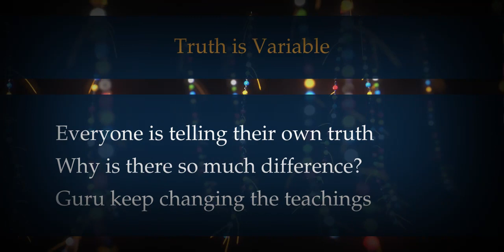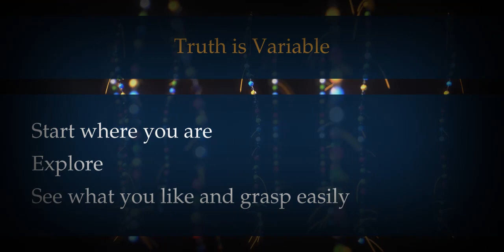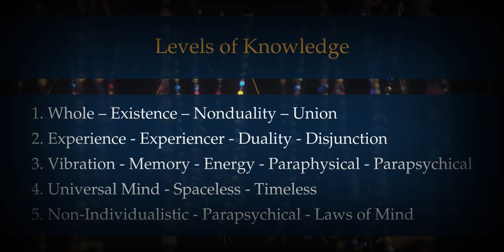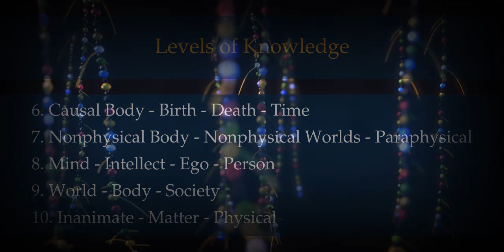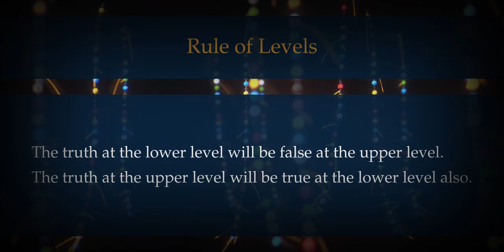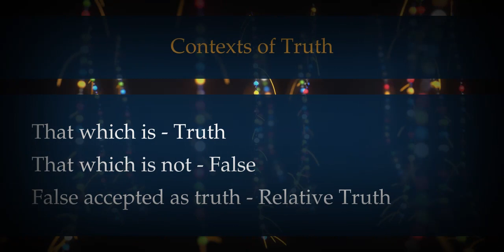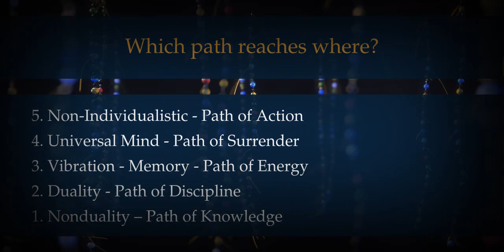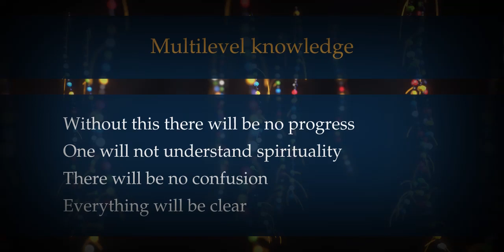Knowledge Sutra : Multilevel Knowledge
A series of videos on the basics of spirituality.

00:00:00 Truth is Variable
00:06:18 Levels of knowledge
00:18:24 Rule of Levels
00:20:22 Contexts of Truth
00:23:13 Law of Natural Path
00:24:44 Which path reaches where?
00:29:09 Multilevel knowledge